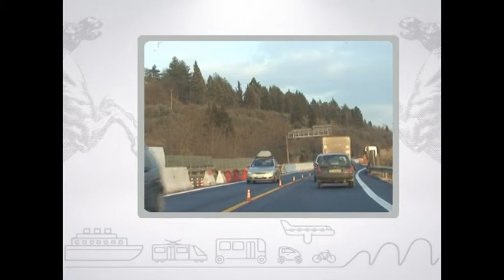Muoversi in Toscana, edizione delle 14.30 del 27 marzo 2017